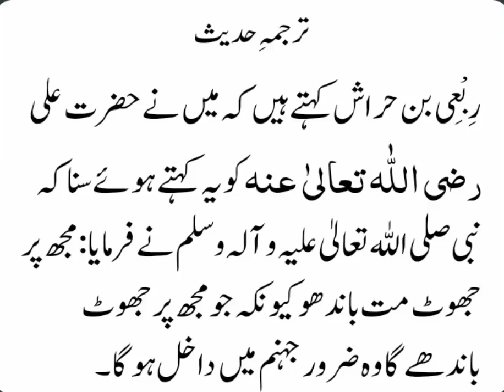Ahdees Mubarak Quran Pak and malomat only ownislami own quran islami islamicvideo @own islam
Ahdees Mubarak Quran Pak and malomat only ownislami own quran islami islamicvideo @own islam all video and malomat only ownislam How to use own islam @naatsarif1122 @mirzanoman5463 @onlineworkofficial786 @# Ahdees ownislam @quranandislam6537 @Namazejafriya7214 @# islam malomat @# video and malomat only ownislam
@# M  Farooq
@mdomi8087 @IslamicShortsChannel @ifyob-islamforyouonlinebay8722 @# islam malomat by ownislam Molana Tariq Jameel and malomat @Peerbabaqwaliyan @PeerKotlewala @kaitlinlolpeers6357 @# peerajmal